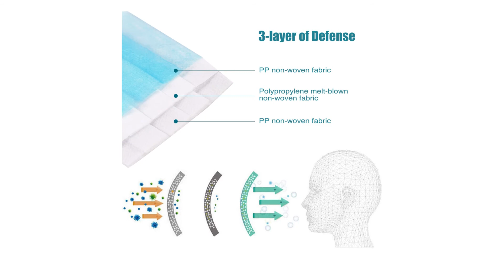Antidust Mouth mouth face Mask Three layer Filter